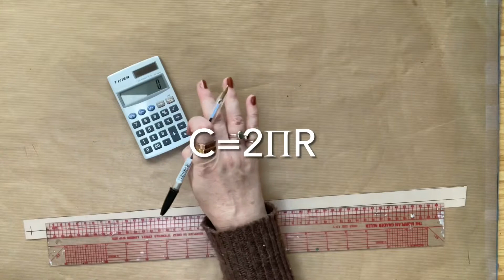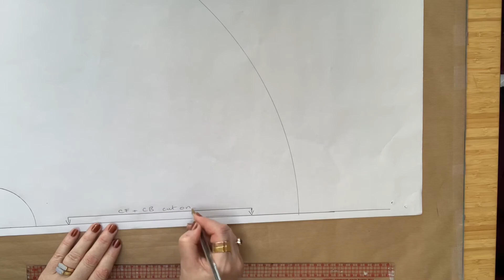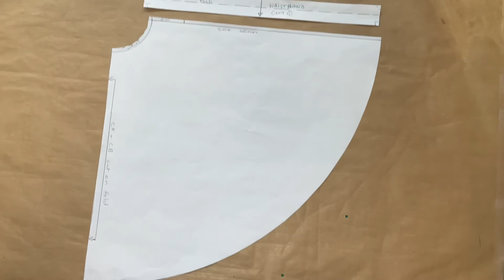Easy method to draft a circle skirt pattern no blocks or PDFs needed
THIS IS AN UPDATED VERSION OF MY "HOW TO MAKE A CIRCLE SKIRT PATTERN." VIDEO TUTORIAL.  THIS TIME I WILL SHOW YOU HOW TO MAKE A CLEVER TOOL THAT WILL MAKE ALL YOUR CURVES PERFECT AND SUPER FAST. I'M WORKING HALF SCALE THIS TIME SO YOU CAN REALLY SEE WHAT I'M DOING, HOWEVER ALL YOU HAVE TO DO IS DOUBLE THE MEASUREMENTS TO MAKE FULL SCALE